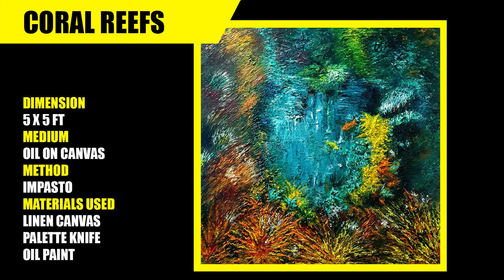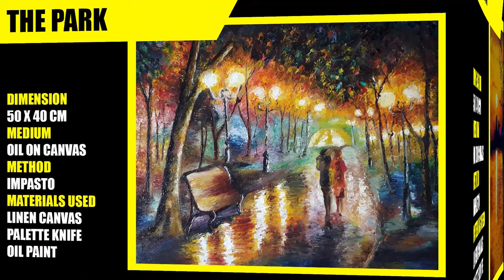Glimpses of my Oil Paintings | Palette Knife | Impasto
This video showcases some of my oil paintings done using palette knife.